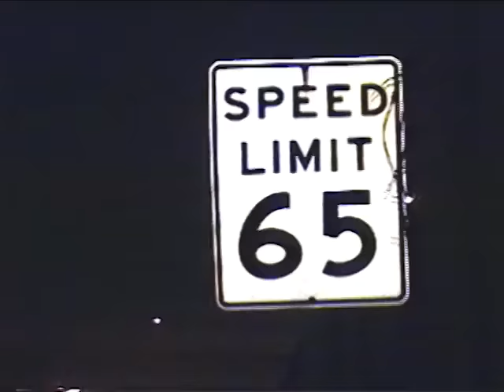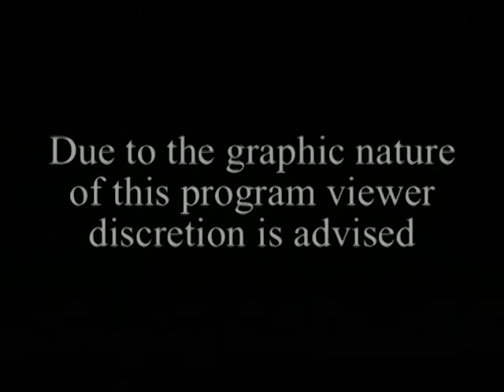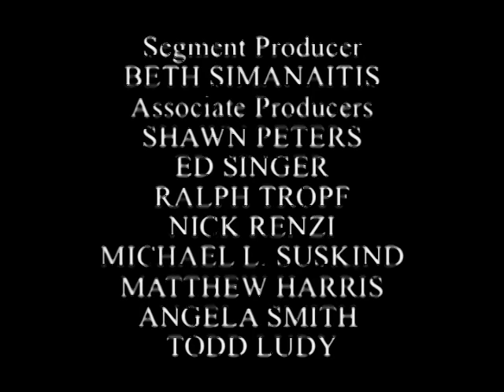Amazing Police Chases and Car Crashes | World's Wildest Police Videos | Season 2, Episode 5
This special edition episode features crashes and chases in California, Oregon and more.